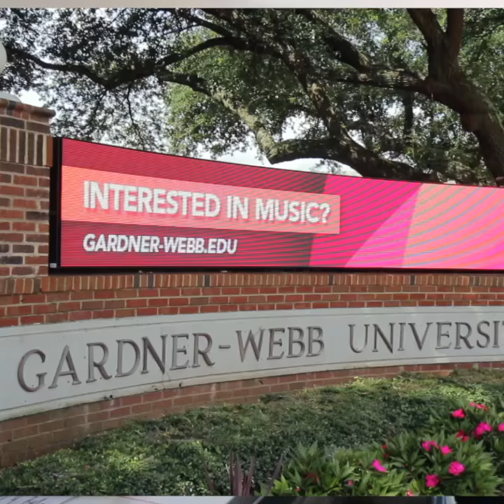Gardner-Webb University Move-In Day 2018 | INSTAGRAM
Welcome to Gardner-Webb! On August 16, current Gardner-Webb students greeted incoming students as they made their arrival on campus.
Bulldog Movers, Gardner-Webb faculty and staff, helped the next generation of Runnin' Bulldogs unpack and make GWU their new home.